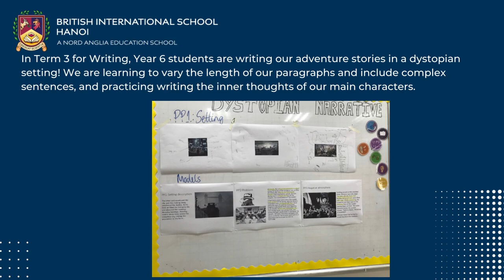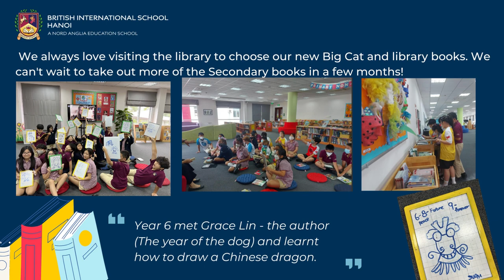British International School Hanoi Primary Learning Spotlight Year 6 (Term 3 AY2022-23)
Here are some learning highlights in from BIS Hanoi Year 6 students from the last few weeks.